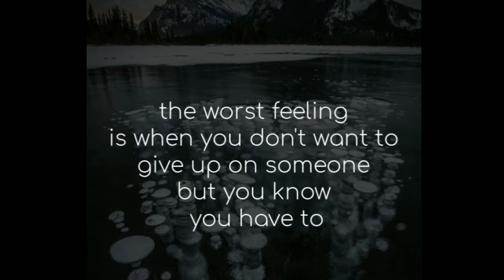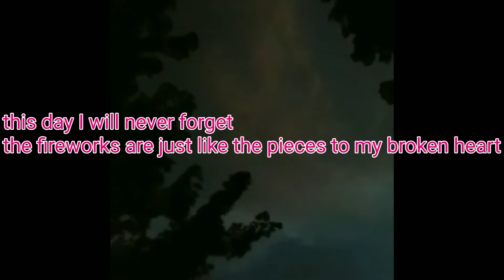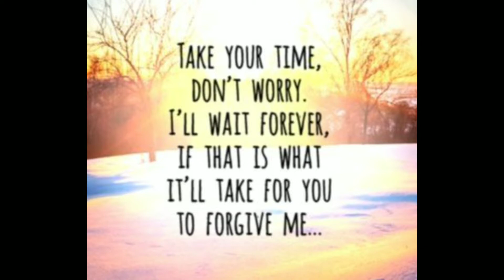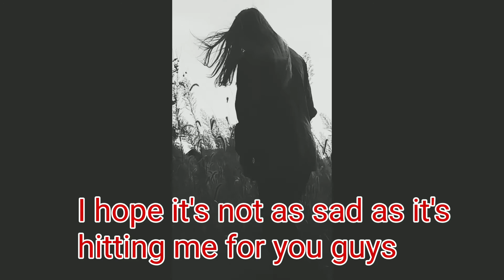some of my childhood memories and for my cousin even though I know he's never going to watch it...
watch till the ending part or skip to the ending part or just now watch it at all rather have you guys not hear my weird voice when I was younger I was recording it off of my 3DS so yeah and enjoy...